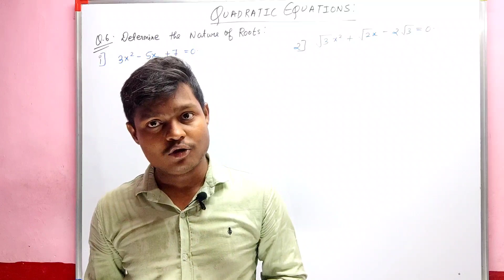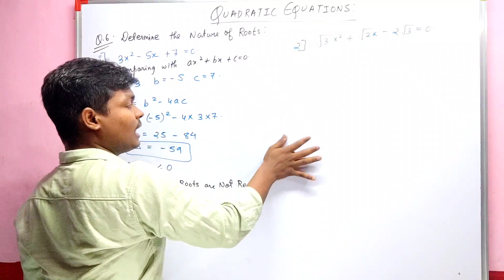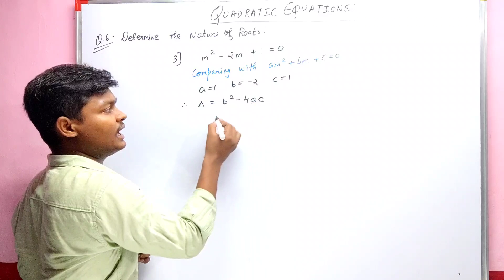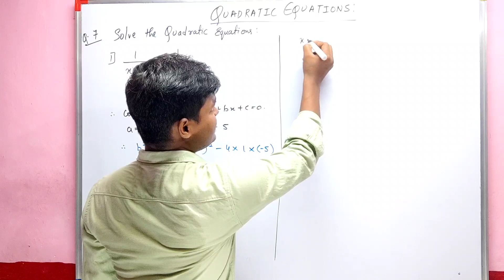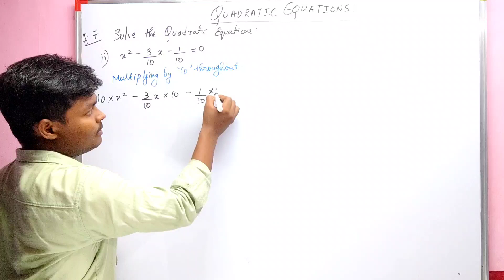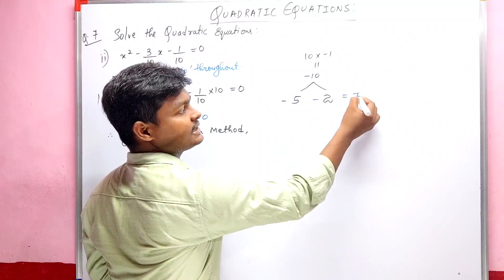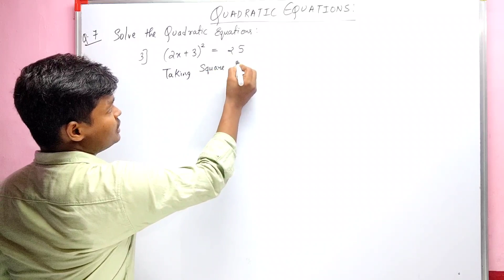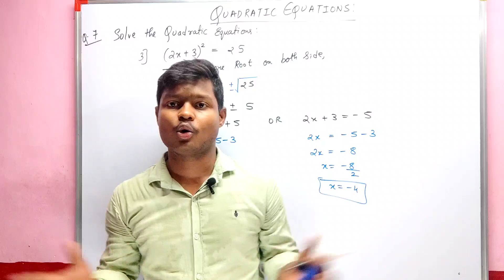Problem set|QuadraticEquations|class 10|maharashtra board|algebraQ.6 to 7(1,2,3)|jeeneus minds maths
Class 8
Class 9
Class10
Class11
Class12

This channel focuses on the development of your basics and makes your concept clear

class 10 algebra problem set maharshtra board jeeneus minds
standard form quadratic equations
discriminant class 10
class 10 algebra problem set quadratic equations maharshtra board
jeeneus minds maharshtra board
jeeneus minds problem set